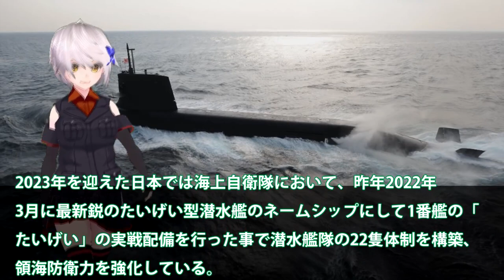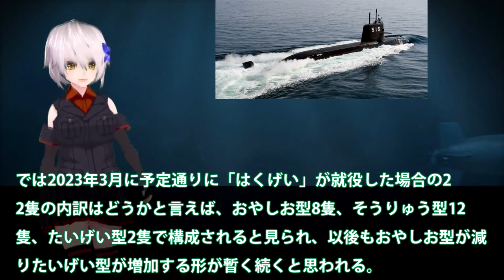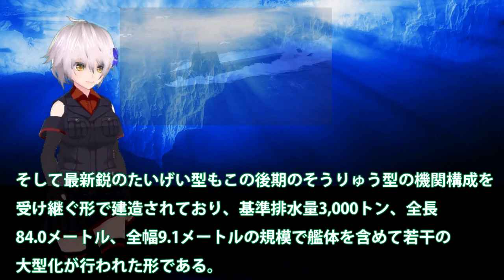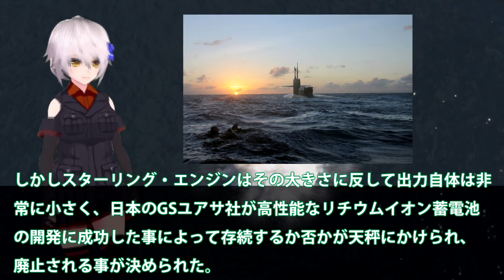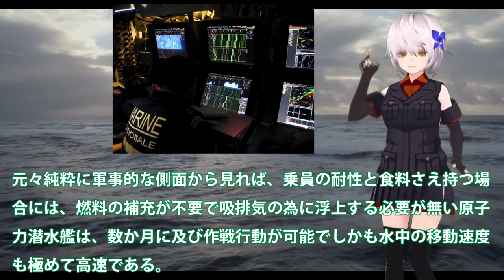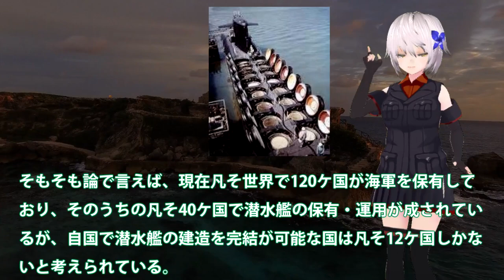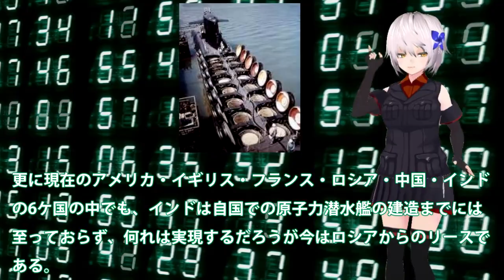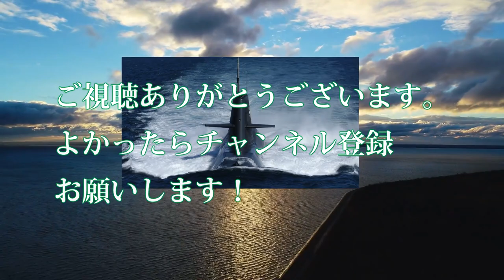海自に原子力潜水艦は必要なのか！海自の潜水艦が最強と言われる理由に？たいげい型建造費800億円で4隻建造へ・・・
関連動画
【ゆっくり解説】ロシア太平洋艦隊が海上自衛隊には勝てないと評価される理由

引用・転載「出典：海上自衛隊ホームページ」
引用・転載「出典：航空自衛隊ホームページ」
引用・転載「出典：陸上自衛隊ホームページ」